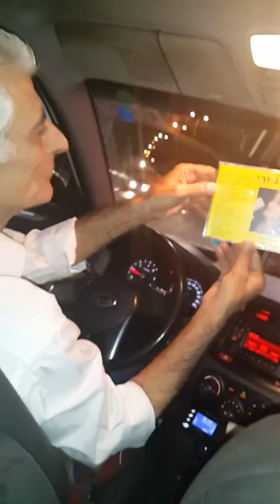NANCY SCHNIDER ELVIS TAXSI  VIVA VIVA LA VITAAAA 22/5/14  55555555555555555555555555